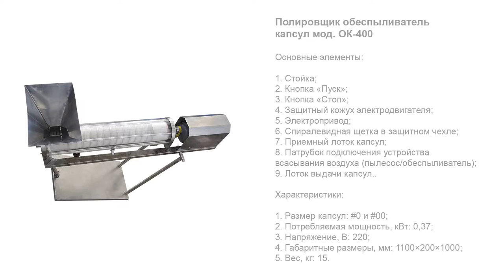Полировщик обеспыливатель капсул мод. ОК-400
В данном видео показан принцип работы полировщика обеспыливателя капсул мод.  ОК-400

Описание:

Высокопроизводительный обеспыливатель предназначен для создания беспылевого покрытия капсул. Оборудование незаменимо на участках фасовки порошковых продуктов в твердые желатиновые капсулы и обеспечивает качественную очистку поверхностей капсул от остатков порошка. Установка разработана для устранения пыли на капсулах стандартных размеров #0 и #00. Машина реализует операции загрузки капсул и обеспыливания воздушной среды в зоне очистки методом продувки.

Для работы установки необходимо подключение к устройству забора воздуха. В процессе очистки капсулы проходят по длинным направляющим, непрерывно переворачиваясь. Для достижения эффекта полировки изделия очищаются спиралевидной щеткой. Оборудование может устанавливаться в зоне выгрузки капсул из капсулятора таким образом, чтобы изделия попадали сразу в приемный лоток обеспыливателя. Также установка может применяться для обеспыливания таблеток стандартных диаметров. Машина имеет простой интерфейс управления и соответствует требованиям стандарта GMP.

С более подробным описанием данного оборудования Вы можете ознакомиться на нашем сайте по ссылке

Характеристики:

Отрасль: Косметика, Комплексное оснащение фармацевтического производства, Пищевое производство;
Производительность, капсул/час: 7000 – 8000;
Размер капсул: #0 и #00;
Потребляемая мощность, кВт: 0,37;
Напряжение, В: 220;
Частота тока, Гц: 50;
Габаритные размеры, мм: 1100×200×1000;
Вес, кг: 15;
Вакуумный сбор пыли, м2/мин: 2,5;
Уровень шума в режиме ожидания, дБ (А): ≤60.

Капсуляторы, поставляемые компанией «АВРОРА ПАК ИНЖИНИРИНГ», прочно зарекомендовали себя как надежные и эффективные установки, реализующие качественное наполнение капсул препаратом и полностью герметичное закрытие. Оборудование широко применяются в фармацевтической, ветеринарной и косметической отраслях, позволяя производителям выполнять широкий диапазон задач:

•  Соответствие продукции требованиям стандартизации;

Применение оборудования позволяет обеспечивать выпуск стандартизированной продукции, одинаковым образом фасованной и упакованной.

•  Обеспечение высокой точности дозирования препарата;

Установки разработаны в соответствии со спецификой фасовки в капсулы различных по консистенции, свойствам и особенностям продуктов, что позволяет достигать высоких показателей точности.

•  Удобство работы на участке упаковки;

Все представленные модели — от ручных до автоматических — позволяют реализовывать процессы максимально удобным способом с минимальным участием персонала.

•  Реализация полного производственного цикла;

Машины имеют широкий функционал, который включает не только выполнение непосредственно дозирования и укупорки, но также такие операции как ориентирование капсул, перемещение и выгрузку готовых изделий.

Точность дозирования и качественная укупорка капсул позволяют производителю быть уверенным в сохранности препарата и эффективности его применения конечным потребителем.